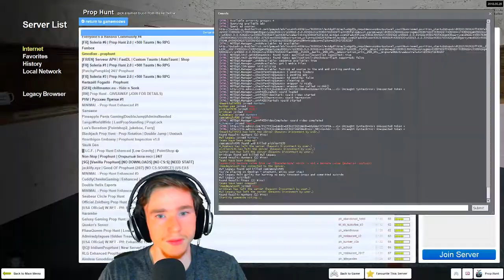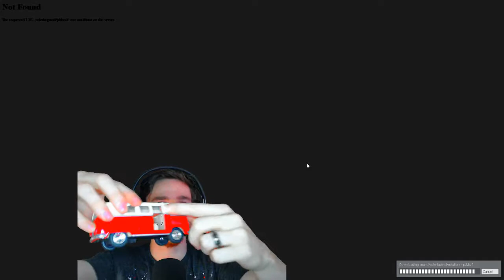PROP HUNT EP 4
SOME OF THESE ARE BAD SOME ARE FANTASTIC